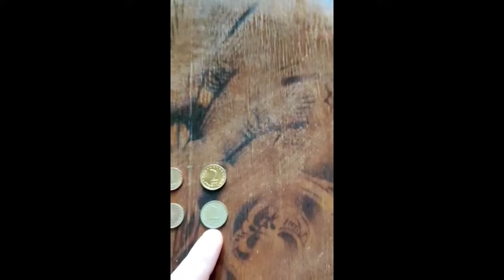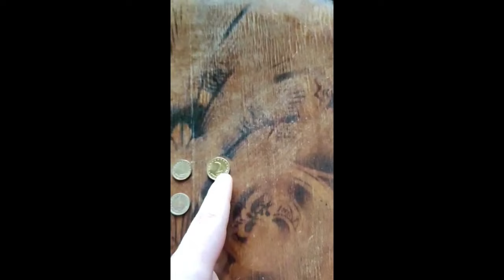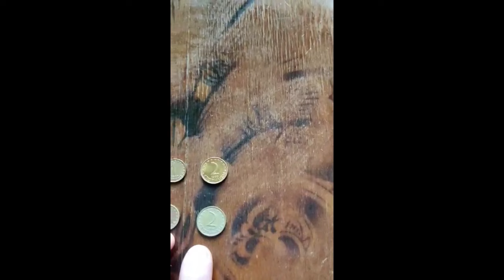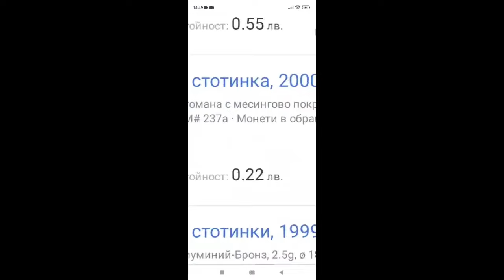Жълтите стотинки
Най-малките номинали 1,2 и 5 ст.